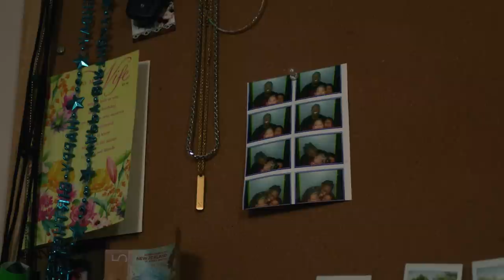Fighter Focus: Jalin Turner | UFC Connected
From UFC Connected, lightweight Jalin Turner reveals how overcoming his fear of spiders has helped his approach to fighting. Turner faces Brad Riddell next in the featured prelim at UFC 276 on Saturday, July 2.